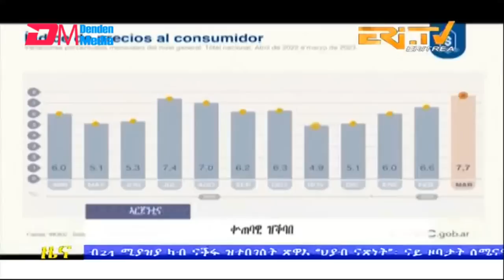Midday News in Tigrinya for May 13, 2023 - ERi-TV, Eritrea